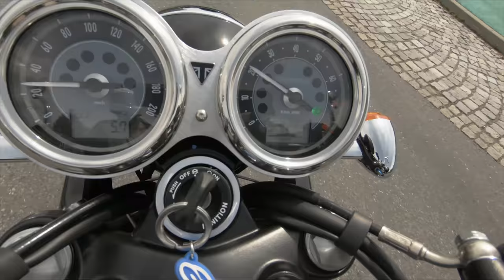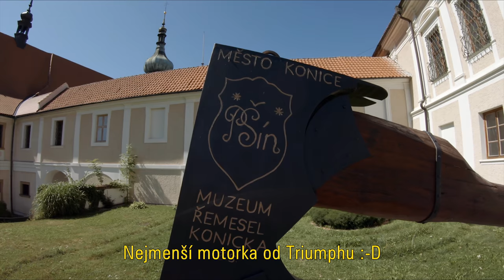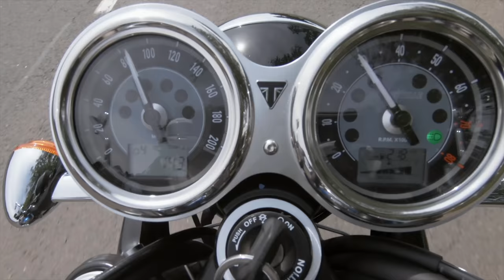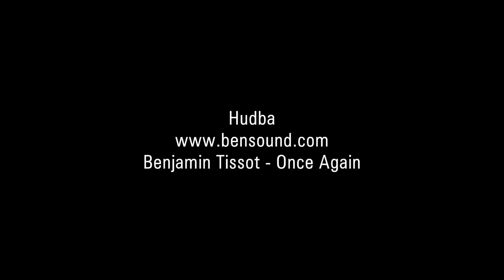Nejdelší letošní jízda na BONNIE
7.8.2021
SUZUCATI je rozebraná a my chceme vyrazit, nasedáme na BONNIE. Po posledním výletě jsme měli ozadí mírně znepohodlněné, proto se plánoval výlet trochu kratší. Vyrazili jsme až před devátou a v klidném tempu směřovali na Prostějov po cestách s dobrým povrchem. Nebyl to problém, tuto trasu máme už slušně naježděnou. Přímo ve městě byl směr na Konici uzavřen a muselo se trochu objíždět, využili jsme toho a zastavili na OMW. V Konici je zámek (muzeum řemesel) a u něj "největší sekyra a pila v ČR" (1). Dostat se tam mi pomohl mobil, nějak se nedařilo :-). Když se BONNIE postavila k sekyře, byla z ní nejmenší motorka od Triumphu :-D Kousek dále v Jesenci je "kostel sv. Libora" (2) a zámek. Tradovalo se, že kostel je podle návrhu Santiniho, ale to bylo vyvráceno, i tak je pěkný.

Benjamin Tissot - Once Again